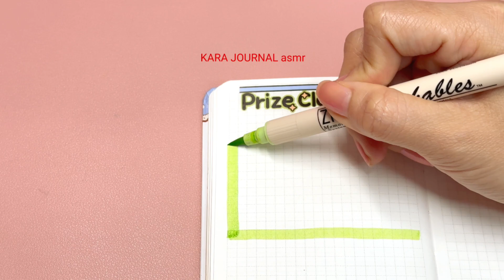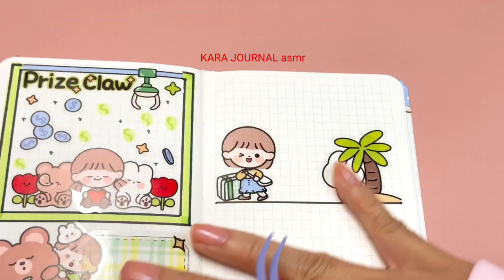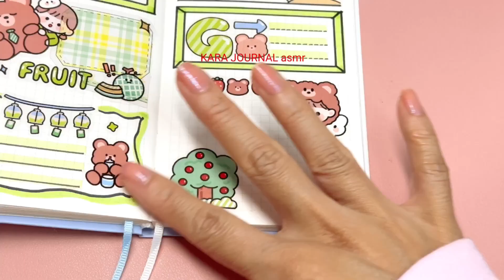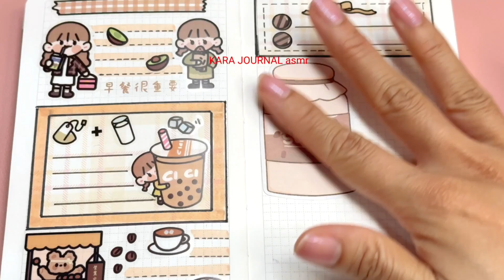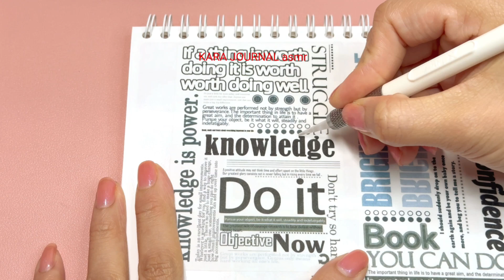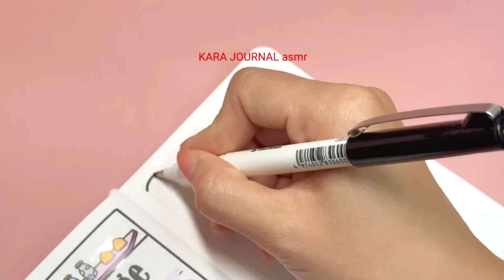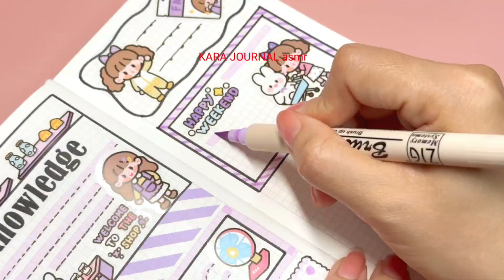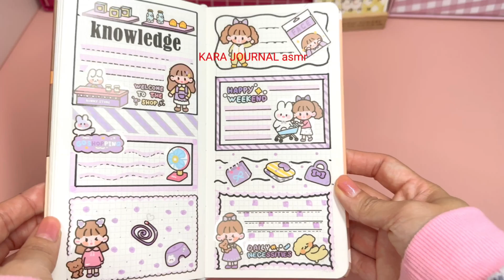stickers journaling 💕cute kawaii sticker🌈 Immersive ASMR bullet journal | Compilation Ep.44